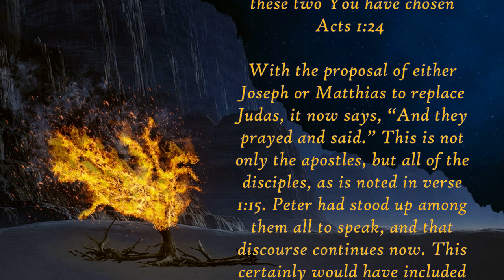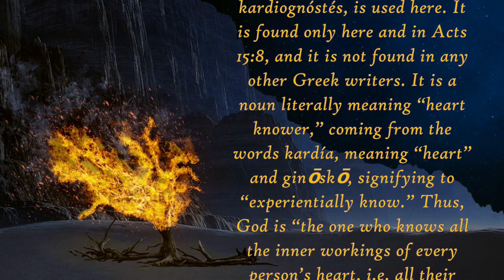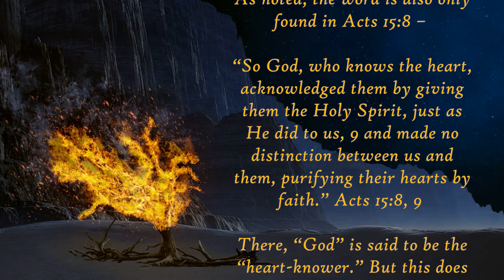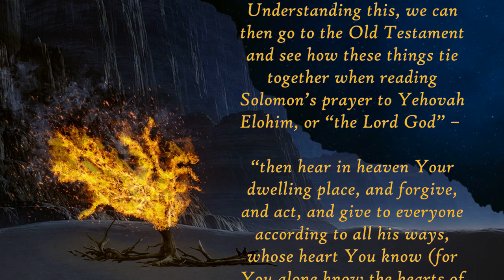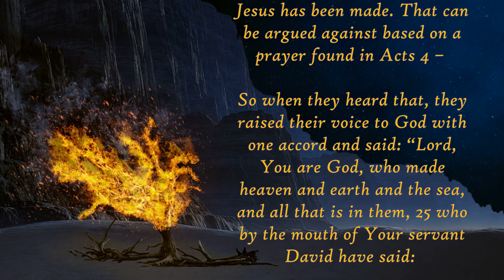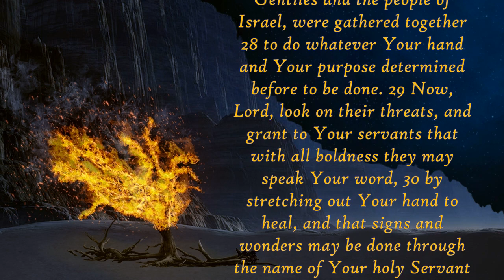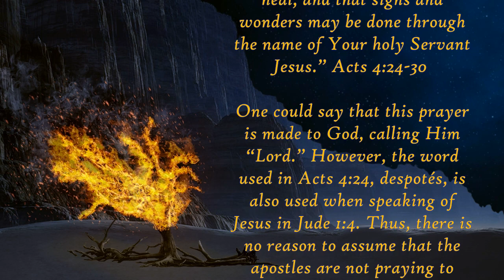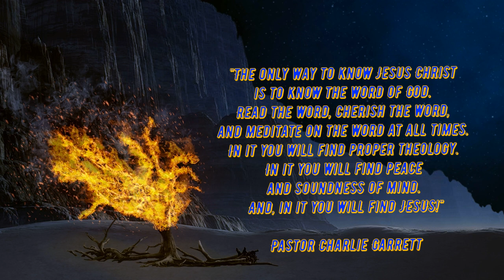Daily Verse Commentary - Acts 1:24